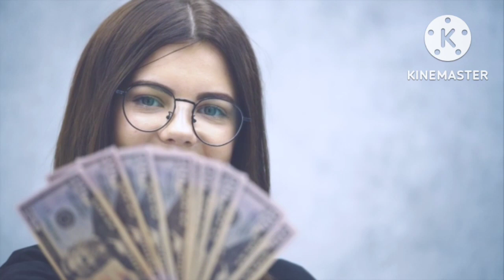साधारण लड़कियों की तुलना में खूबसूरत लड़कियां प्यार में जल्दी धोखा देती हैं lovetipsinhindi,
दोस्तों आपका हमारे YouTube channel पर स्वागत है |
दोस्तो हमारा उद्देश्य किसी की भावनाओं को ठेस पहुँचाना नहीं है |